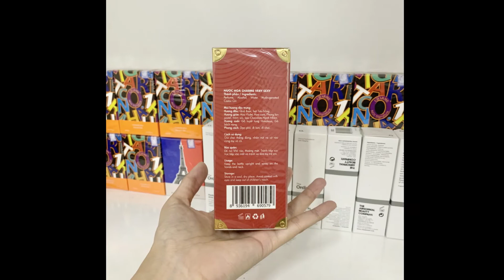Nước hoa nữ Charme Very Sexy 100ml chính hãng